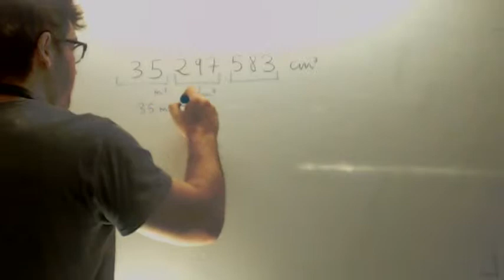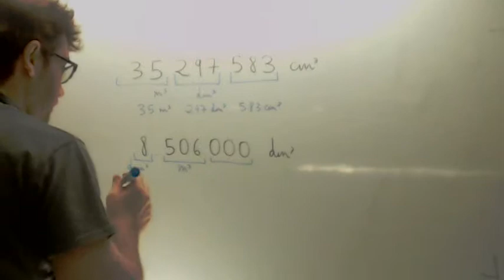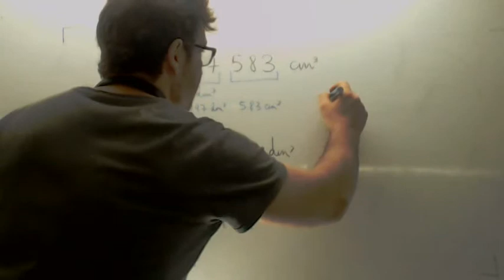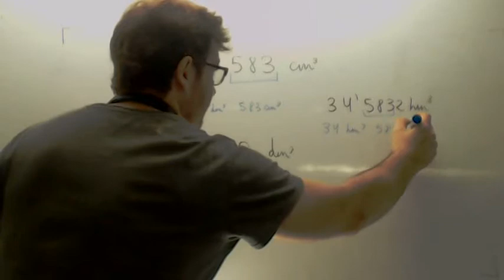Paso de unidades de volumen Matematicas 3º ESO Academia Usero Estepona